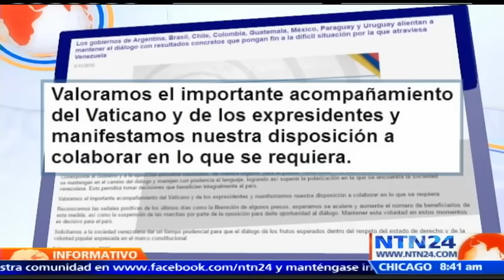Ocho países de América Latina urgen al gobierno y oposición venezolana a mantener el diálogo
Ocho países latinoamericanos urgieron el sábado al Gobierno del presidente venezolano, Nicolás Maduro y a la oposición a mantener el diálogo abierto hace unos días para encontrar una solución a la crisis que se vive en esa nación.

Los Gobiernos de Argentina, Brasil, Chile, Colombia, Guatemala, México, Paraguay y Uruguay emitieron un comunicado conjunto en el que "alientan a mantener el diálogo con resultados concretos que pongan fin a la difícil situación por la que atraviesa Venezuela".